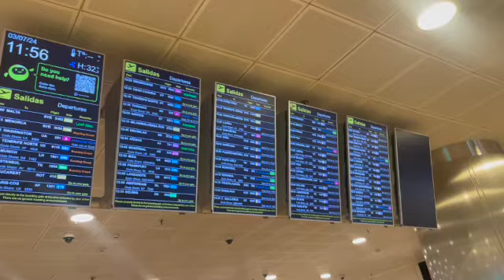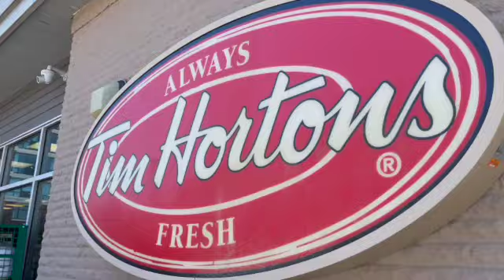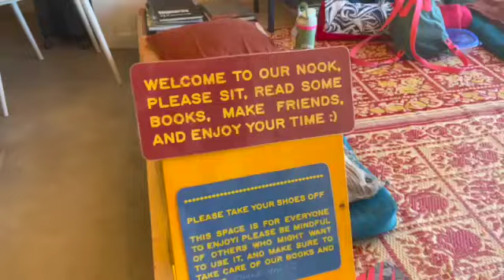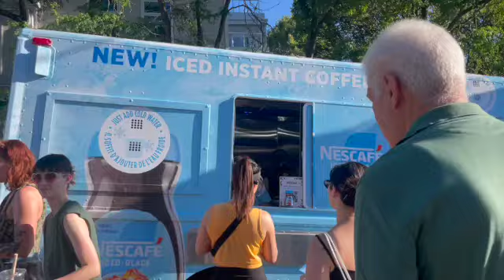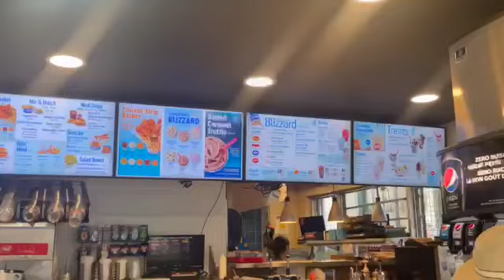Ep .1 ☆ vuelvo a canadá después de 4 años II summer diaries